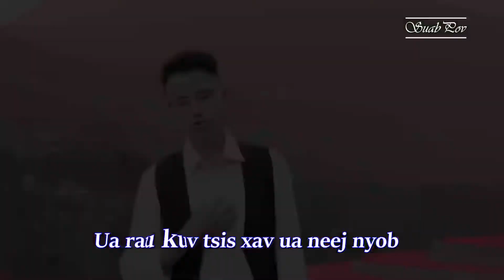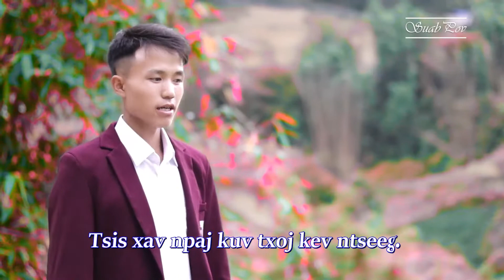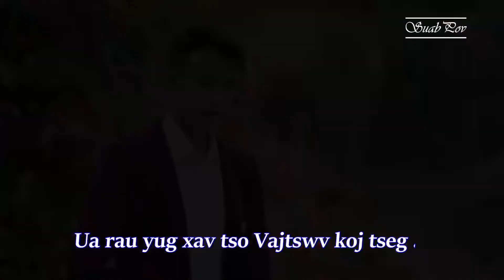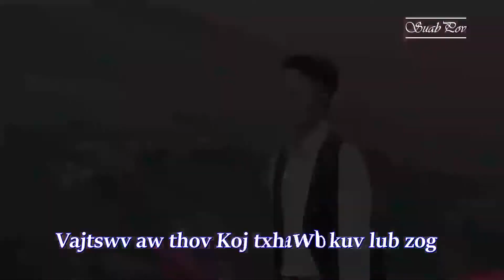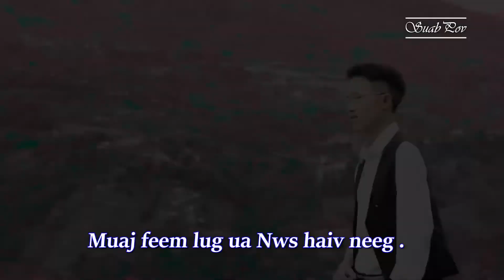TSIS XAV HLUB VAJTSWV BEST NEW SONG 2022 by SuabPov